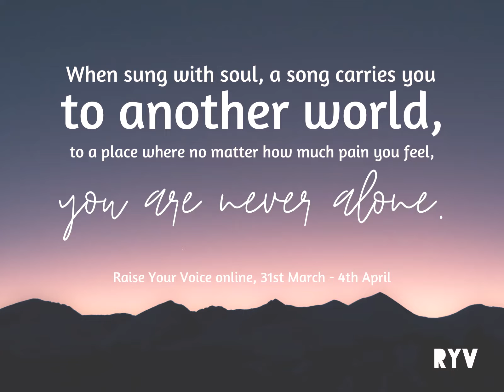Sing - Gary Barlow (Raise Your Voice virtual choir cover)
Raise Your Voice Choirs sang 'together' in their own homes during the coronavirus pandemic. We recorded this little something for you between 31st March - 4th April 2020.